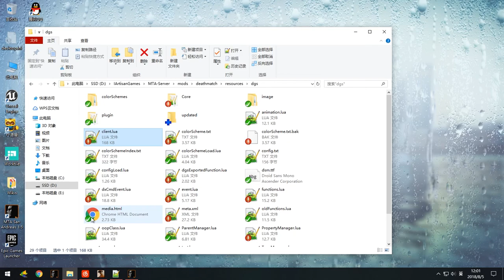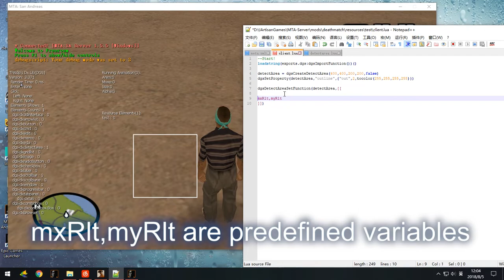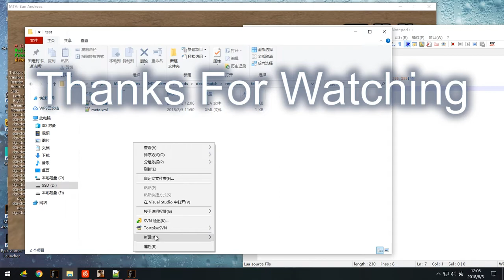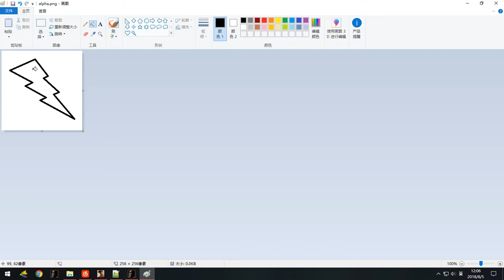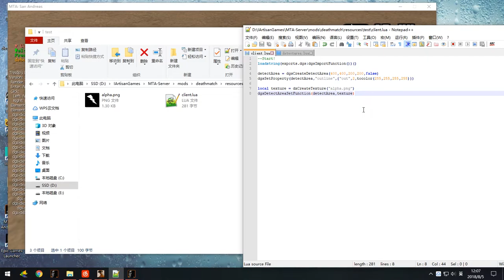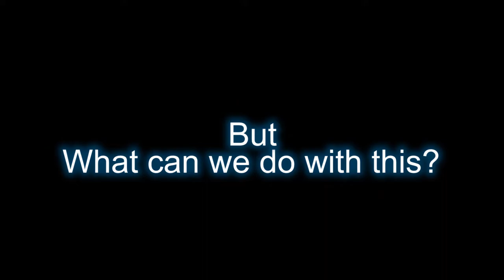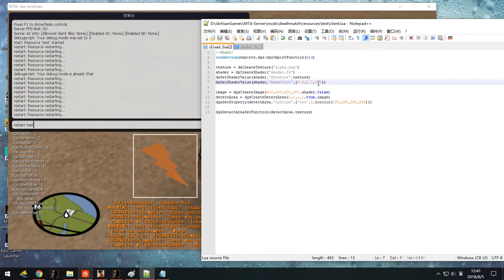[MTA]How to use dgs detect area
DGS Tutorial
DGS Version 3.371